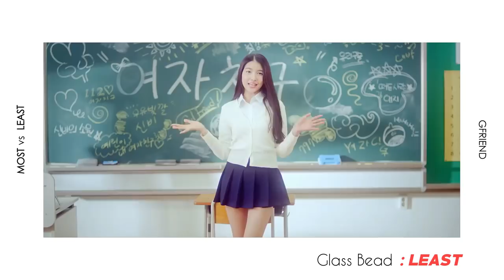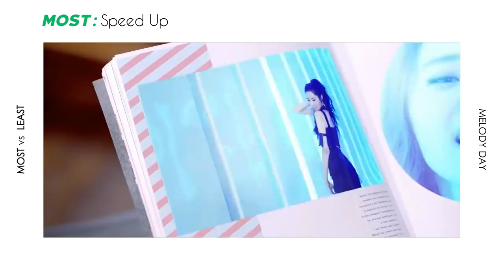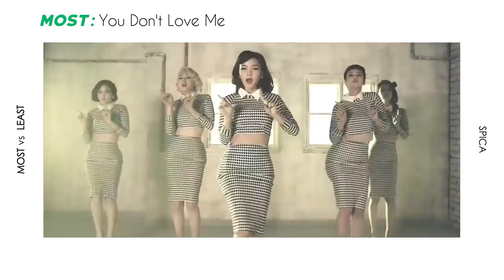MOST vs LEAST Favorite KPop Girl Group Songs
I've seen this trend going around and, as you know, I am a very opinionated human so I couldn't stay behind... So here's my extra way of showing my fave & least fave song from 55 KPop girl groups. I really dislike some of the "least", but most are just the ones I don't listen to that often. Also, I just included songs with MV because full lists with b-sides are reserved for the "Ranking Every Song" videos, and I don't plan to spoil those. REMEMBER that this is just MY OPINION, you don't have to agree but you have to respect it!

[SONGS & ARTISTS FEATURED]
*in alphabetical order so no spoilers*

INTRO/OUTRO: Siren - SUNMI

- 1, 2, 3 - PURFLES
- Ah-Choo - LOVELYZ
- Anxious - MELODY DAY
- Apple Pie - FIESTAR
- April Story - APRIL
- As If It's Your Last - BLACKPINK
- Automatic - RED VELVET
- Baam - MOMOLAND
- Bad Girl - PURFLES
- Bangkok City - ORANGE CARAMEL
- Between Us - LABOUM
- BibbidiBobbidiBoo - BERRY GOOD
- Bo Peep Bo Peep - T-ARA
- Boombayah - BLACKPINK
- Breathe - MISS A
- B.B.B (Big Baby Baby) - DALSHABET
- Catallena - ORANGE CARAMEL
- Chococo - GUGUDAN
- Chu - F(X)
- Clap Your Hands - 2NE1
- Coloring Book - OH MY GIRL
- Confused - AOA
- Crazy - 4MINUTE
- Dance The Night Away - TWICE
- Darling - GIRL'S DAY
- DDD - EXID
- Décalcomanie - MAMAMOO
- Diva - AFTER SCHOOL
- DKDK - FROMIS_9
- Don't Believe - BERRY GOOD
- Downpour - I.O.I
- Dream Girls - I.O.I
- Eclipse - LOONA
- First Love - AFTER SCHOOL
- Friday Night - SONAMOO
- Funky Music - BABA
- Galaxy - LADIES' CODE
- Glass Bead - GFRIEND
- Good Night - DIA
- Good Night - DREAMCATCHER
- Hann (Alone) - (G)I-DLE
- Hard To Love - BOLBBALGAN4
- Hate You - LADIES' CODE
- High Heels - BRAVE GIRLS
- Hush - MISS A
- I Don't Like Your Girlfriend - WEKI MEKI
- I Feel You - WONDER GIRLS
- I Like U Too Much - SONAMOO
- I Swear - SISTAR
- I'm So Sick - APINK
- La La La - WEKI MEKI
- Latata - (G)I-DLE
- Like - CLC
- Like A Star - BESTIE
- Like This - WONDER GIRLS
- Love Options - BESTIE
- MoMoMo - WJSN
- Mr. Mr. - GIRLS' GENERATION
- My Melody - LOONA
- New York - MAMAMOO
- No Playboy - 9MUSES
- Now, We - ELRIS
- Number 9 - T-ARA
- Oh! My God! - BABA
- Pandora - KARA
- Party - GIRLS' GENERATION
- Pink Rocket - DALSHABET
- Playback - PLAYBACK
- Pow Pow - ELRIS
- Push Push - SISTAR
- Red Light - F(X)
- Remember - 9MUSES
- Remember - APINK
- Rock U - KARA
- Rocket Girl - STELLAR
- Rollin' - BRAVE GIRLS
- Rookie - RED VELVET
- Rough - GFRIEND
- Russian Roulette - SPICA
- Secret - WJSN
- Secret Garden - OH MY GIRL
- Short Hair - AOA
- Speed Up - MELODY DAY
- Starlight Moonlight - SECRET
- Sticky Sticky - HELLO VENUS
- Sunshine - RAINBOW
- Talk That - SECRET
- That Day - LOVELYZ
- The Boots - GUGUDAN
- Tilt My Head - GIRL'S DAY
- Tinker Bell - APRIL
- To Heart - FROMIS_9
- Ugly - 2NE1
- Vibrato - STELLAR
- Want You To Say - PLAYBACK
- We Like - PRISTIN
- Wee Woo - PRISTIN
- What A Girl Wants - 4MINUTE
- What Are You Doing Today? - HELLO VENUS
- What Is Love - TWICE?
- Where Are You? - CLC
- Whoo - RAINBOW
- Whoz That Girl - EXID
- Wind - BOLBBALGAN4
- Winter Story - LABOUM
- Wonderful Love - MOMOLAND
- WooWoo - DIA
- You And I - DREAMCATCHER
- You Don't Love Me - SPICA
- You're Pitiful - FIESTAR